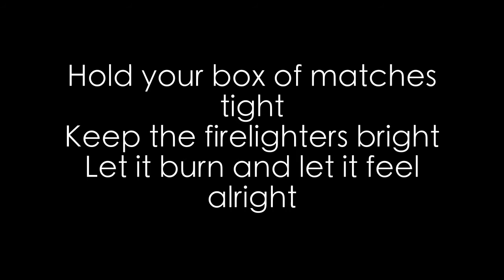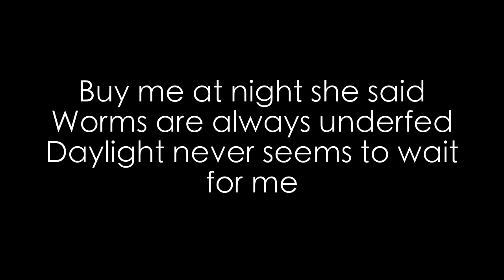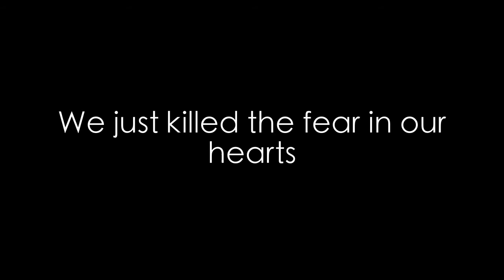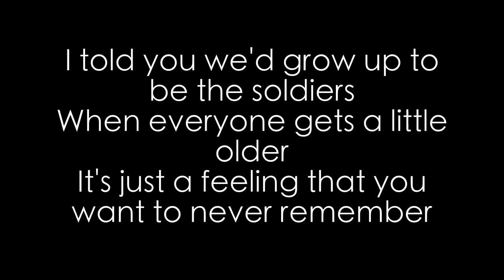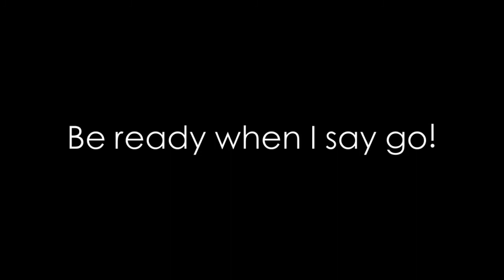Be Ready When I Say Go Emperors lyrics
Be Ready When I Say Go lyrics by Emperors